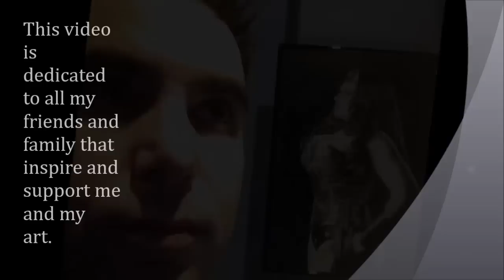Evolution of a Pin-up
A musical slide show of some of my art pieces along with Work in Progress shots. The music in this video was composed and performed by me. It was recorded circa 1998 on a simple cassette tape deck...